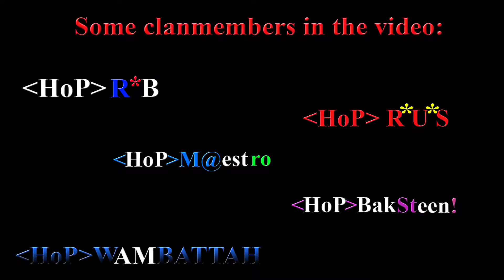Come on Down to House of Pain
Highlights of some HOP Clanmembers (R*U*S, R*B, WAMBATTAH, BakSteen!, M@estro). House of Pain is a popular server and a clan within Soldier of Fortune 2 gaming community. Home of the most skilled players and top admins we want to expand the game and let everyone else share the fun of playing with us!

We thank Miracle of Sound for the great music.

SOF 2 (Soldier of Fortune 2 Double Helix Gold Edition) game IP:
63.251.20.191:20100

Video Author: HOP M@estro